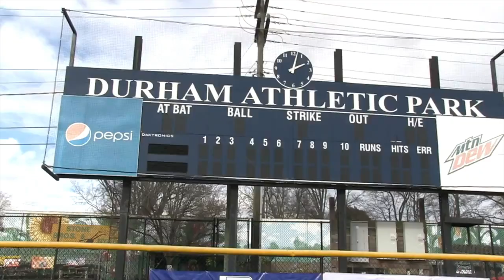Bull Durham Tribute 2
This video is about Bull Durham Tribute 2